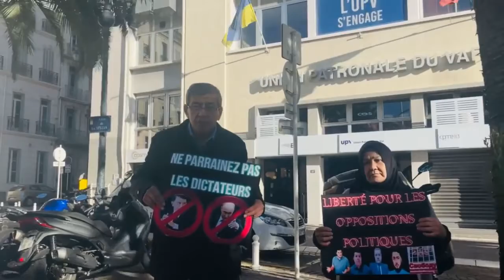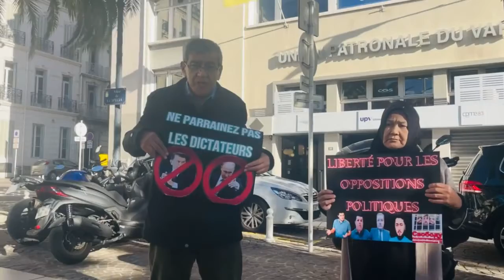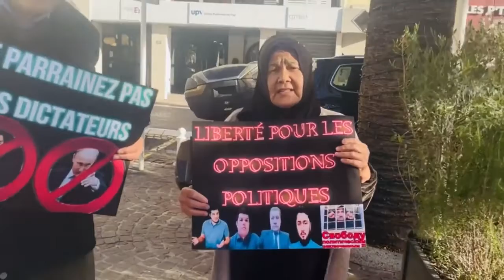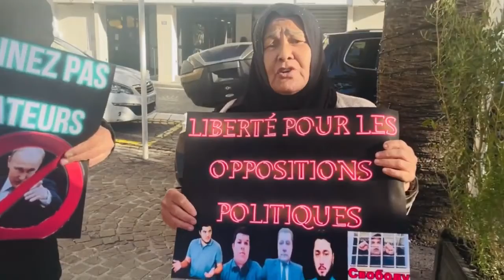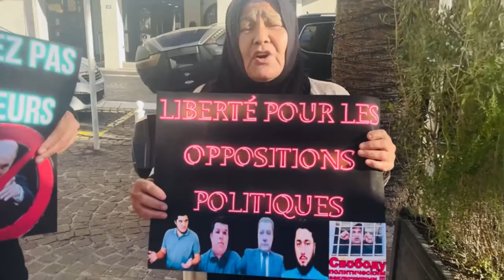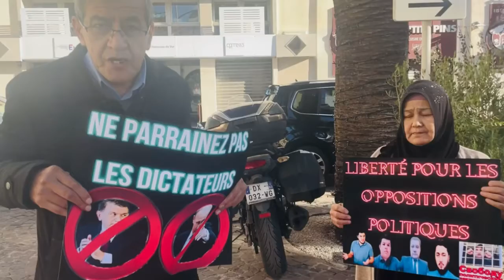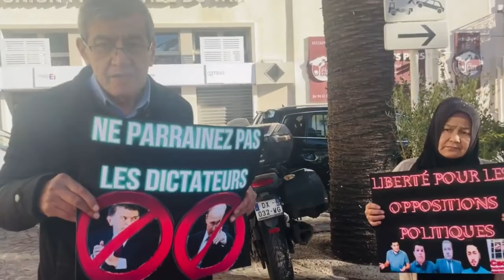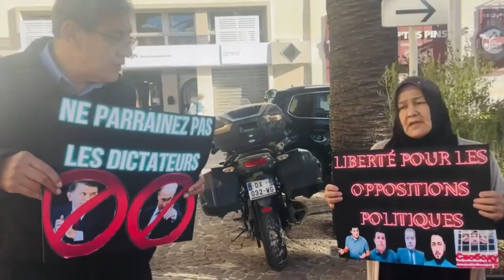DIKTATOR SH.M. MIRZIYOEVGA: QARZ OLISHNI DARXOL TÓXTATING!